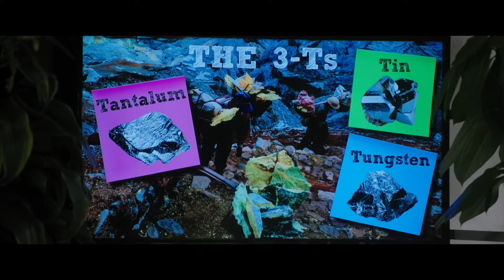Project Mc² | Breaking Out | STEM Compilation | Streaming Now on Netflix!